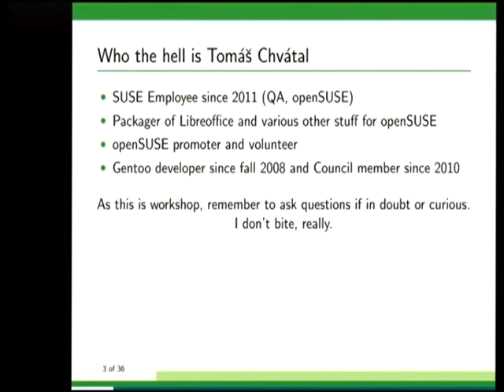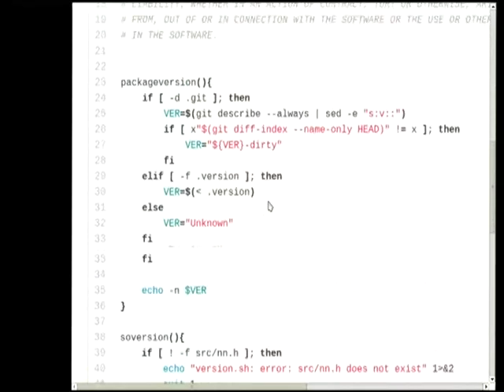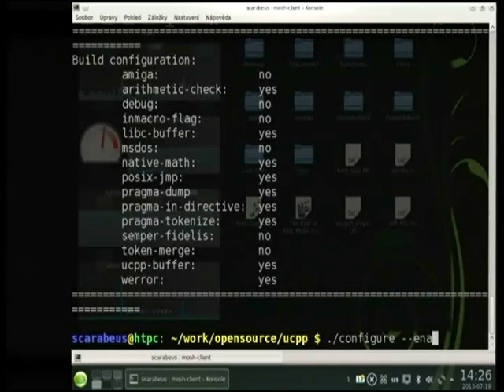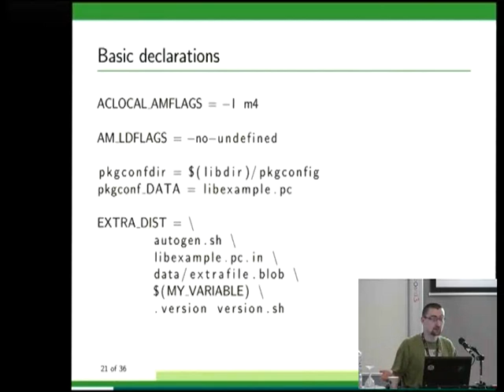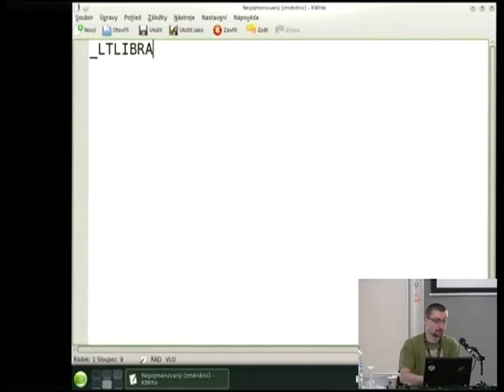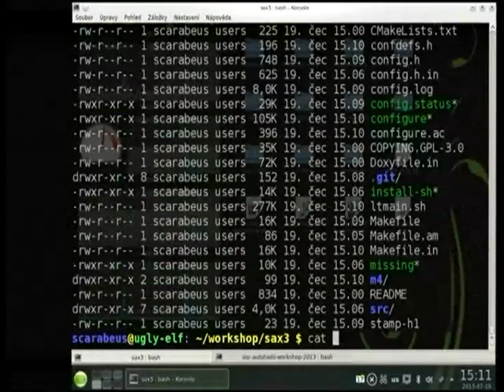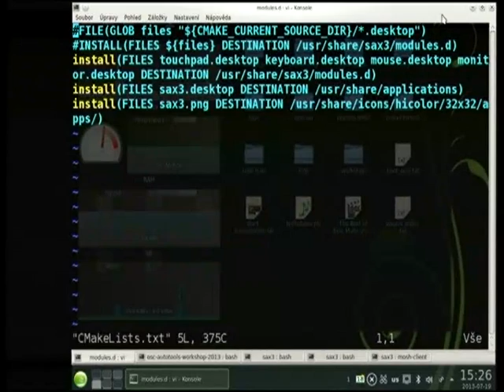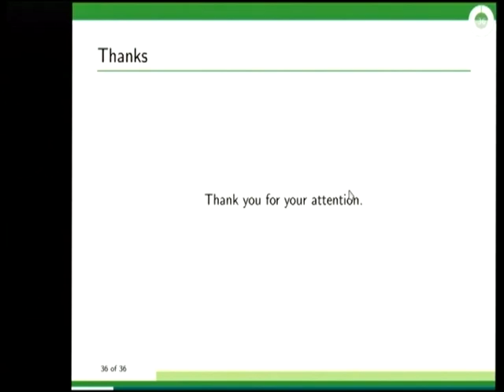Tomáš Chvátal - Autotools workshop - openSUSE Conference 2013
Autotools is "simple" set of tools helping you to write perfect buildsystem for your package.
In this workshop we will write clean build for one package and learn how to write the autoconf/automake macros properly.
For the last part of the presnetation there will be bit of examples about libtool and reasoning behind library sonames.